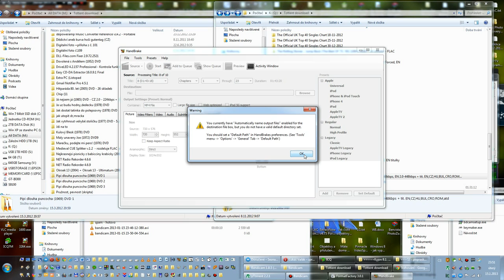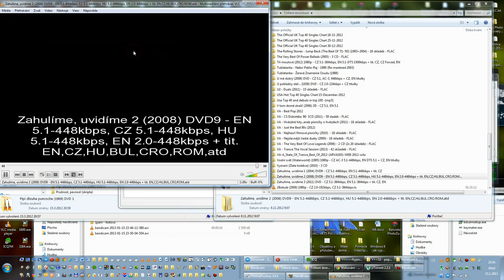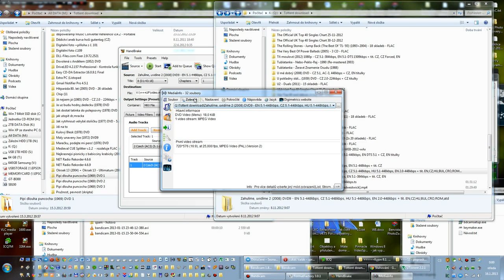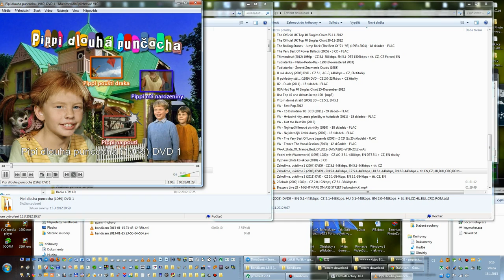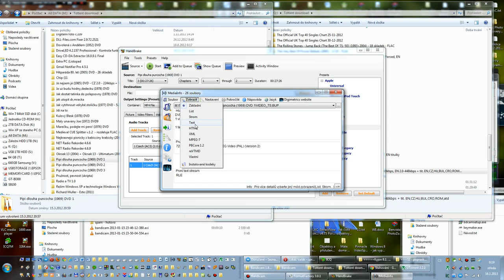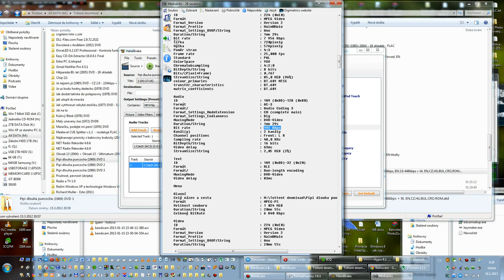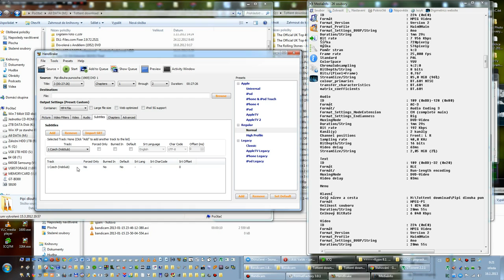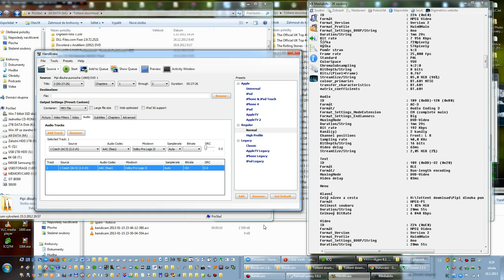Převod DVD do MKV s více audio stopami i více titulky - v HandBrake - Jak na to - (720p) (LQ).avi